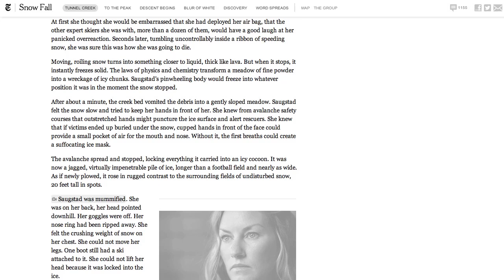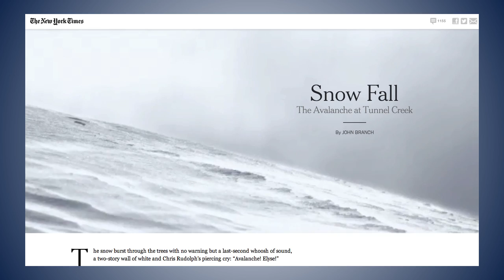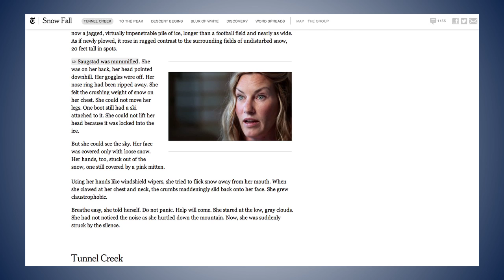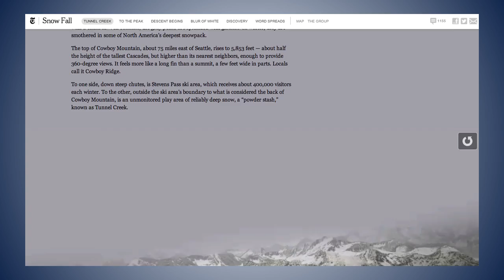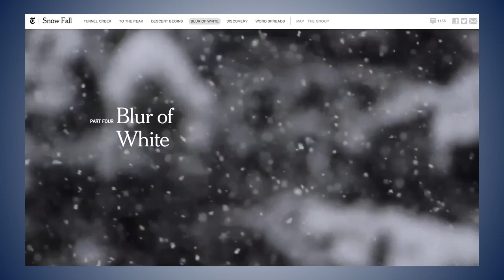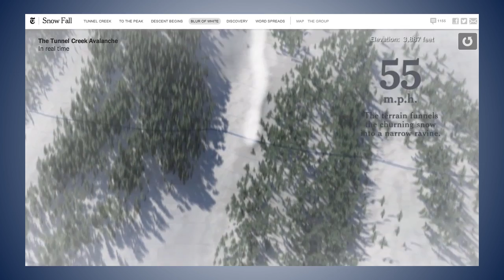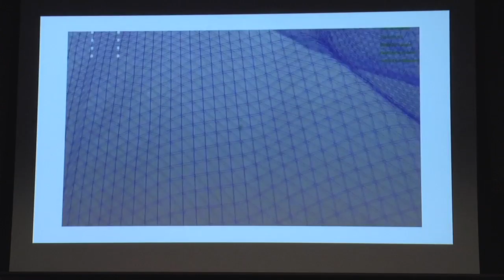2013 Pulitzer Prize Seminar: Inside deadly avalanche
How journalists won Pulitzer Prizes in 2013 by digging for stories WAITING TO BE TOLD.

Part 4 of 5: Inside deadly avalanche
The New York Times, Feature Writing Prize
John Branch and Steve Duenes